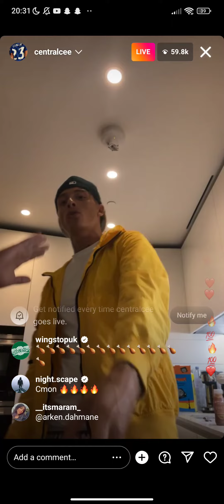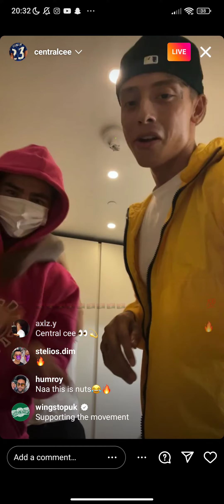Central Cee Instagram Live - Unreleased Verse - Doja